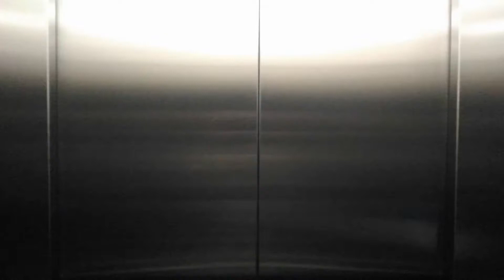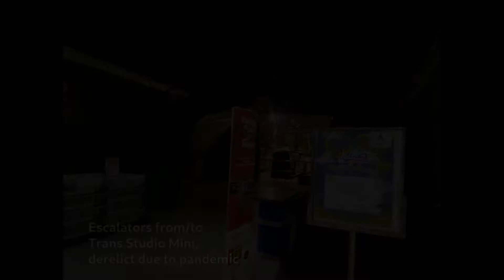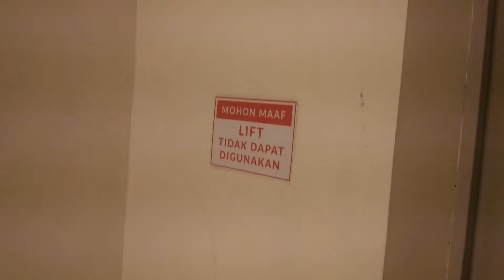Pillar Moving Walks, Escalators and Elevator · Transmart Setiabudi, Semarang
I don't understand why this Transmart nearby our house has Pillar moving walkways, while almost all others in Central Java has Schindlers (TM Majapahit in lower Semarang and even TM Pabelan in Sukoharjo, for example). Unlike most Pillars though, these moving walkways have a (more boring) striped landing plates instead of the "street" style landing plate.

There is also a set of escalators and an elevator which are also Pillar (oddly enough featuring Hunter fixtures). Both gives access to Trans Studio Mini, and both are no longer working since early 2020 due to the pandemic.

*Chapters*
0:00 Intro
0:07 GF to 1
0:50 1 to 2
1:47 Derelict escalators
1:53 2 to 1
2:54 Footsteps
3:35 1 to GF
4:36 Elevator
5:36 Outro

*Moving walkways and escalators*
*Brand:* Pillar
*Install year:* 2017
*Floors served by group:*
- *First and last moving walkway:* GF and 1 (vice versa)
- *Second and third moving walkway:* 1 and 2 (vice versa)
- *Escalators:* 2 and 3 (vice versa)
*Width:* Standard
*Layout:* Parallel
*Balustrades:* Glass pane
*Truss cover:* Stainless steel
*History:* Original

*Elevator*
*Brand:* Pillar
*Install year:* 2017
*Capacity:* 2000 kg (30 persons standard code)
*Floors served:* *GF* and 3 (2 floors, presumably)
*Fixtures:* Hunter HB218 buttons
*History:* Original, derelict since early 2020

*Building type:* Department store
*Opened:* June 16, 2017 (Adhi Persada)

*Ride path:* GF (up) 1 (up) 2 (down) 1 (down) GF
*Camera:* ASUS ZenFone Selfie